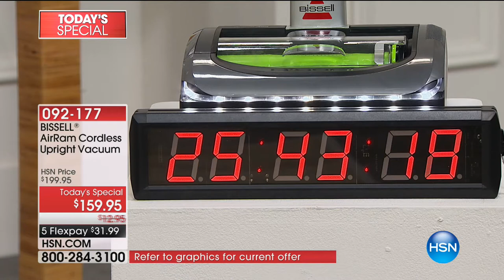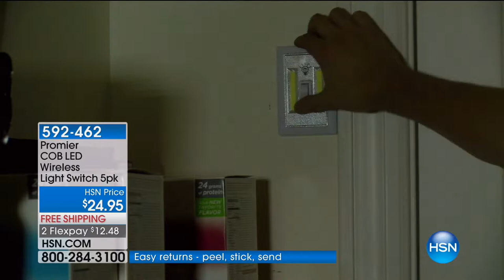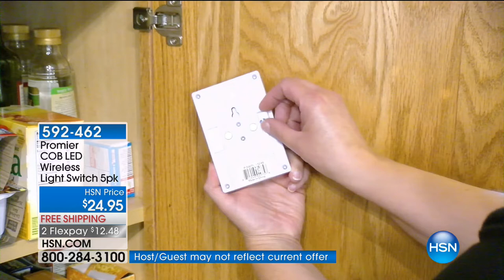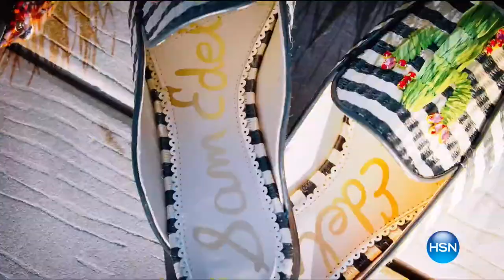HSN | Home Solutions featuring Bissell 02.13.2018 - 06 AM